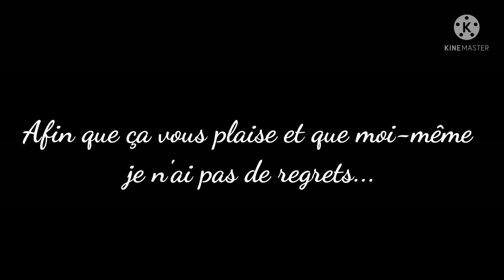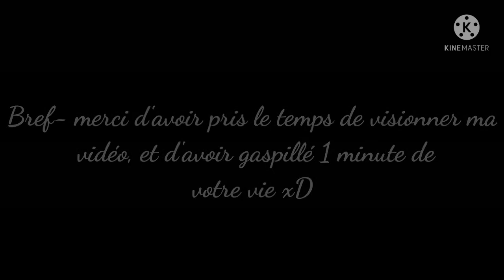-Présentation de ma chaîne-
Voici ma preum's vidéo ;w; j'espère que vous vous plairez sur ma chaîne..?;-;